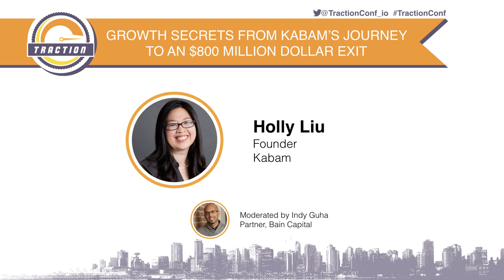Holly Liu - Growth Secrets from Kabam's Journey to $800 Million Exit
Traction Conf Vancouver 2017 presented by Launch Academy, Boast.AI, and Victory Square Ventures.